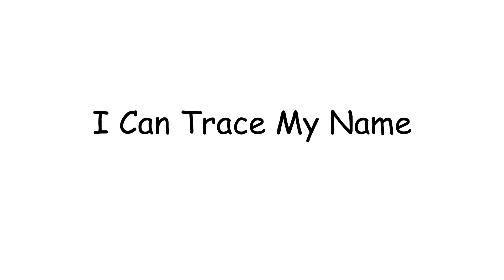I Can Trace My Name